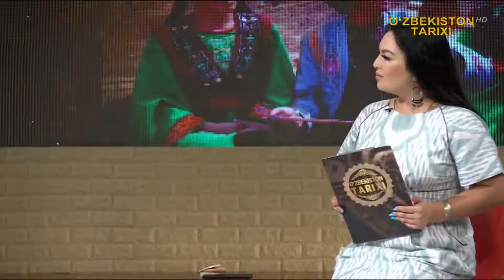«Etno» | Жаҳолатга қарши маърифат [27.06.2022]